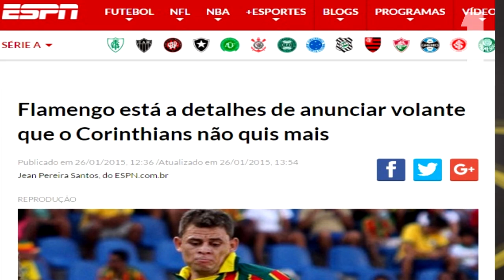Top 5 manchetes bizarras - Resenhando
A imprensa esportiva do Brasil tem sido muito criticada pela forma com que vem agindo para atrair o público a leitura, principalmente na internet. As manchetes bizarras para "forçar" o clique aparecem todo dia e não poderia deixar de falar sobre. Espero que gostem - se o resultado for positivo, transformo em quadro e faço toda semana.

Imagens: Allan L. Tavares
Edição: Cleito Júnior
Cenário: Wemerson Marreiro